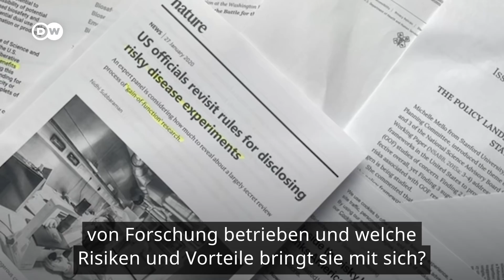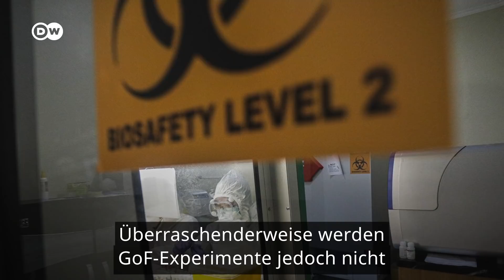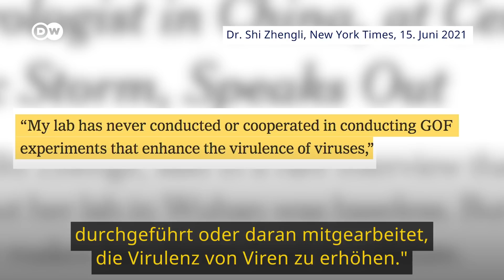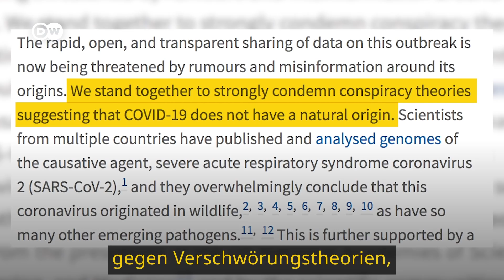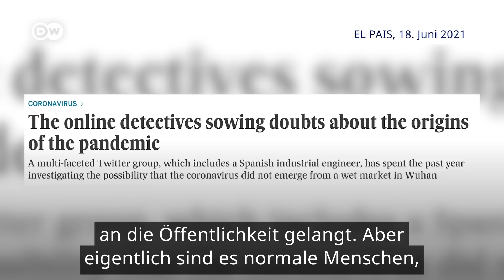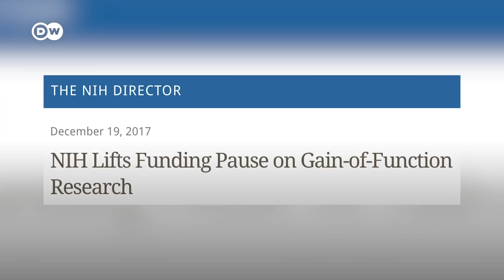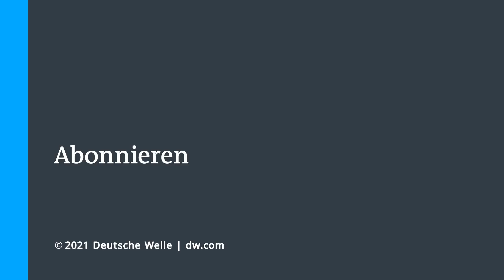Viren aus dem Labor: Gain-of-function Forschung erklärt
Über den Ursprung des Coronavirus und den beginn der weltweiten Pandemie gibt es bisher mehr Mutmaßungen als Fakten. Über einen möglichen Unfall im Institut für Virologie in Wuhan hatte zuletzt das "Wall Street Journal" unter Berufung auf einen früheren unveröffentlichten US-Geheimdienstbericht berichtet. Im November 2019 seien drei Mitarbeiter des Instituts so schwer mit COVID-ähnlichen Symptomen erkrankt, dass sie eine Klinik aufgesucht hätten. China bestreitet dies.
Verlässliche Fakten statt Mutmaßungen über einen möglichen Laborunfall in China sollen nun die US-Geheindienste zusammentragen. China kritisierte die US-Geheimdienst-Untersuchung zum Ursprung der Pandemie. Gab es einen Laborunfall? Einen Hinweis darauf kann die so genannte Gain-of-function Forschung geben. Gain-of-function-Experimente zielen darauf ab, die Übertragbarkeit und Virulenz bestehender Viren zu erhöhen und sie damit für den Menschen tödlicher zu machen. Das erklärte Ziel ist es, Krankheitserreger besser zu verstehen und Impfstoffe für mögliche künftige Pandemien zu entwickeln. Kritiker halten diese Art der Forschung für extrem gefährlich und sollten verboten oder reguliert werden. Sie behaupten, dass dadurch bisher keine Pandemie verhindert werden konnte und dass der COVID-19-Ausbruch das Ergebnis einer versehentlichen Freisetzung aus einem Labor sein könnte, in dem Gain-of-Function-Forschung betrieben wurde.